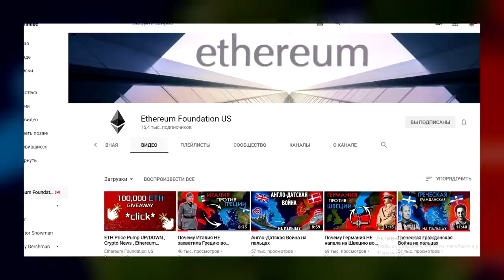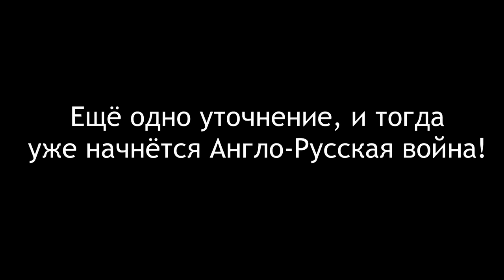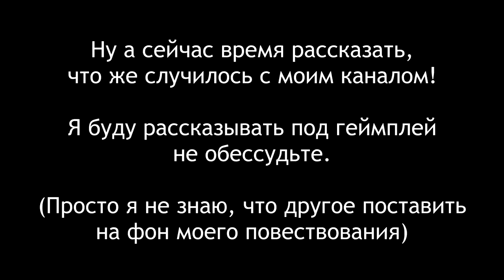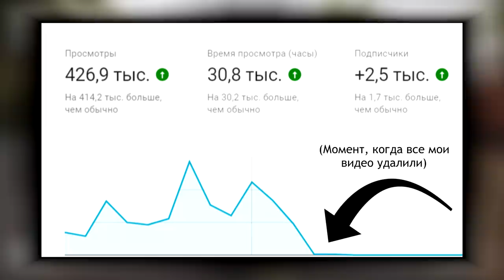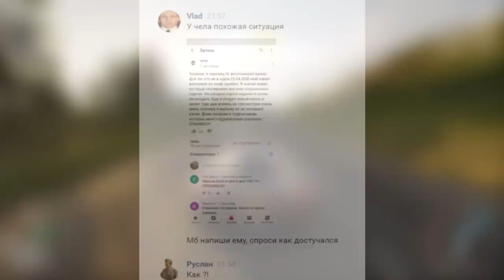Англо-Русская Война На Пальцах